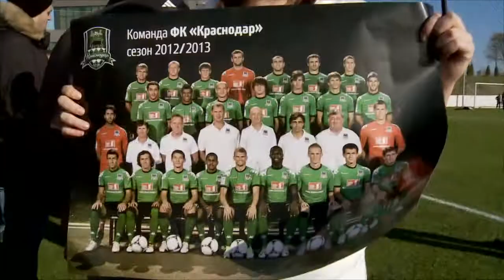Открытая тренировка "Краснодара" накануне дерби